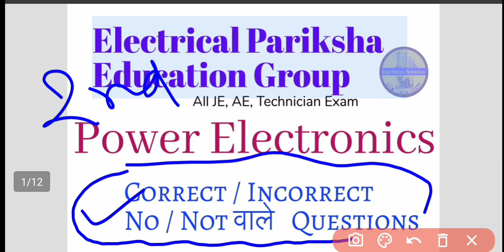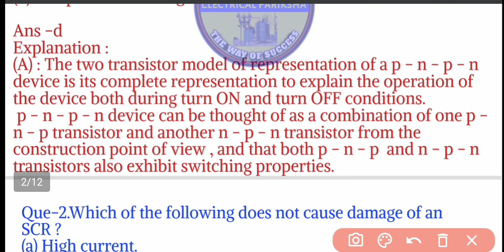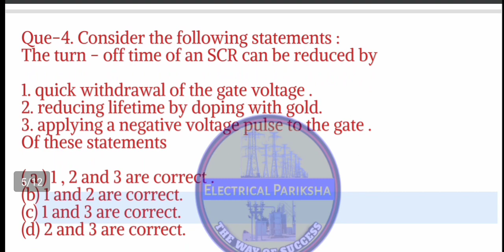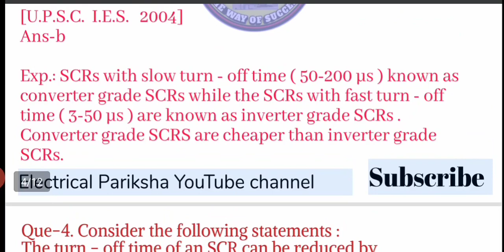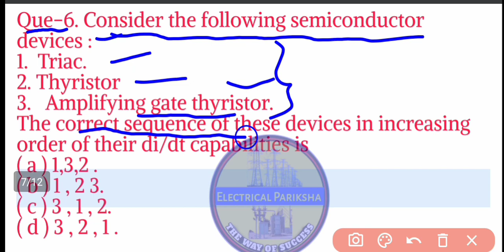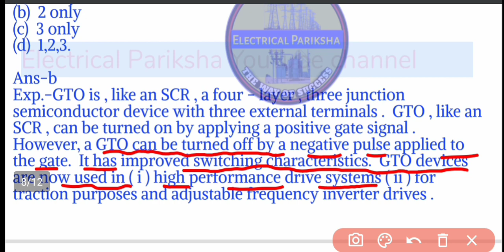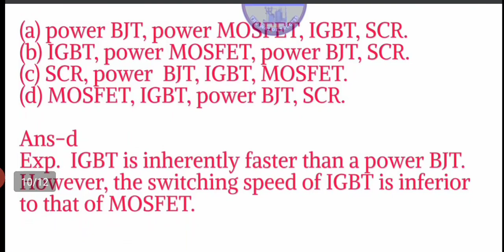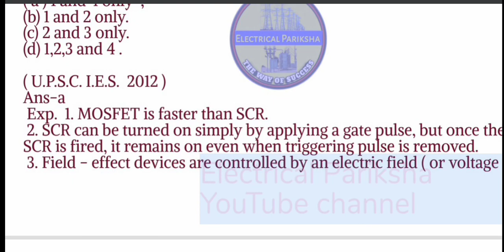Power electronics mcq questions and answers | Power electronics lectures |#1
Power electronics mcq questions and answers | Power electronics lectures | power electronics mcq |#2

Note:-
आपकी तैयारी पूरी है तो 10 में से 8 Questions के देकर दिखाएँ
Uppcl Je के No/Not or Correct /Incorrect  वाले most important Questions | Uppcl je exam 2022 | Uppcl

1- power electronics most important questions
2-uppcl je MCQ

हमारे चैनल  UPPCL JE,AE UPRVUNL JE AE के लिए  important topic  जैसे  PLC ,SCADA, MICROCONTROLLER, AUTOMATION, AUTOCAD, METLAB etc.  के  lecture upload  किये जा रहें हैं तो  channel  को  subscribe  जरुर कर लें  👇👇👇👇

Our important topics
Playlist link:-

Electrical Pariksha
all exam tyari
uppcl je
uppcl je exam 2022
uppcl je result 2021
uppcl je electrical
Uppcl je most important questions
ssc je
mcq on power electronics
b.tech mcq exam
Power electronics mcq questions and answers
uppcl je 2021
Uppcl je important questions mcq in hindi
uppcl je electrical mcq
uppcl je vacancy
uppcl je exam 2021
uppcl ae
uppcl tg2
uppcl je electrical classes
Important questions for uppcl je electrical
MCQ for uppcl je electrical
uppcl je electrical previous year paper
Electrical engineering
uppcl je mcq